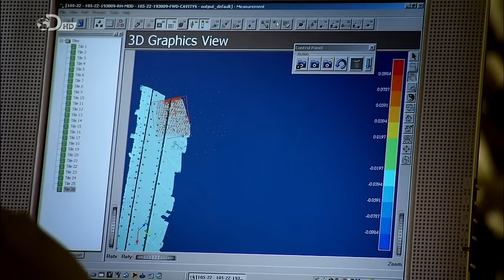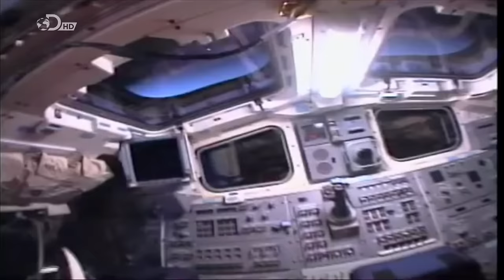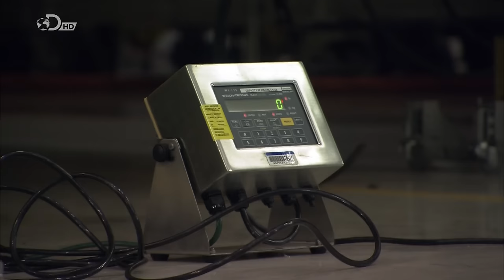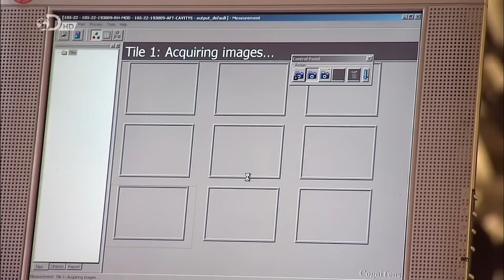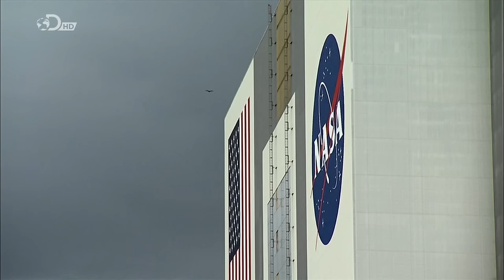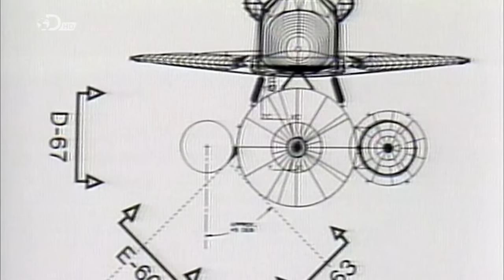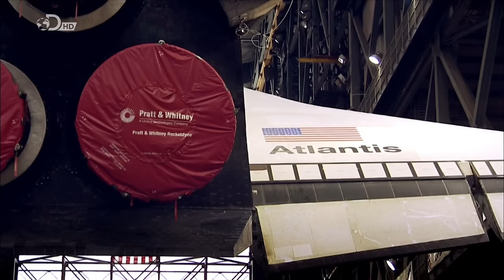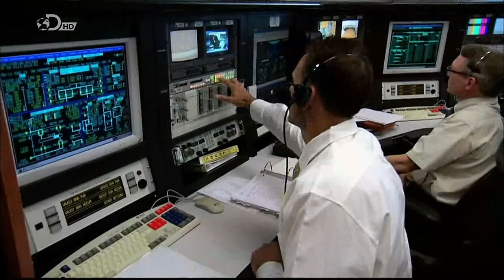DOKU 1080p: Space Shuttle - Das Ende einer Ära